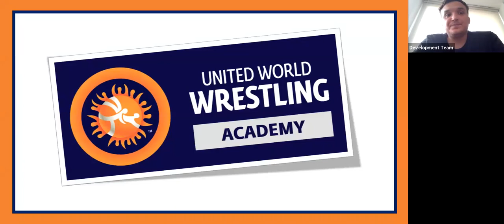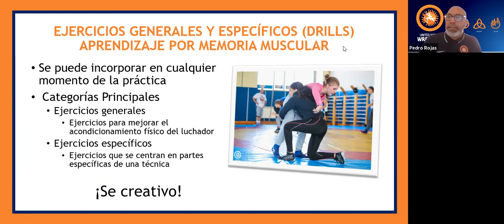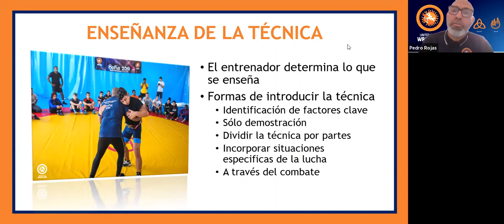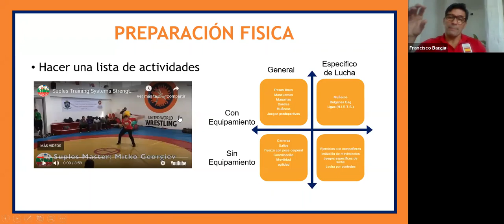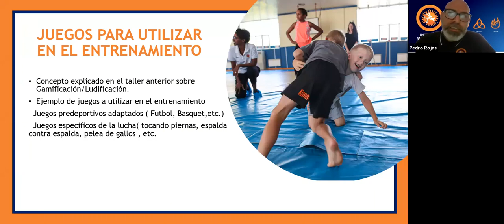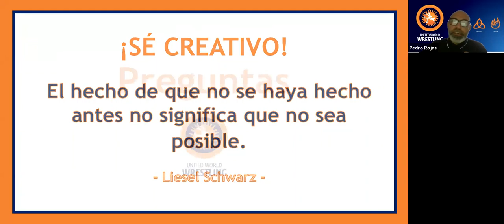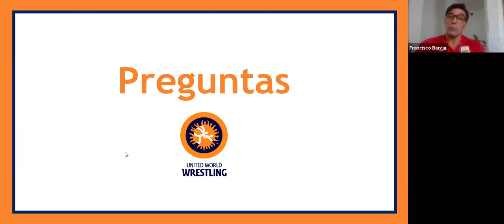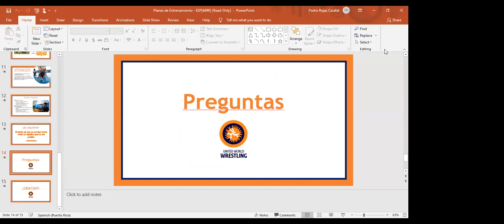Training Plan: Practice Plan Essentials / Spanish